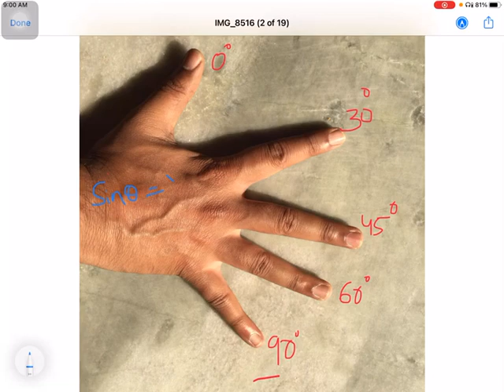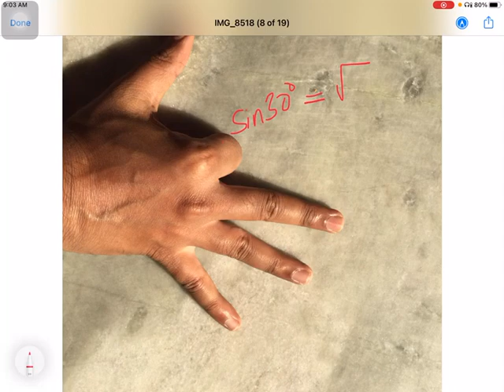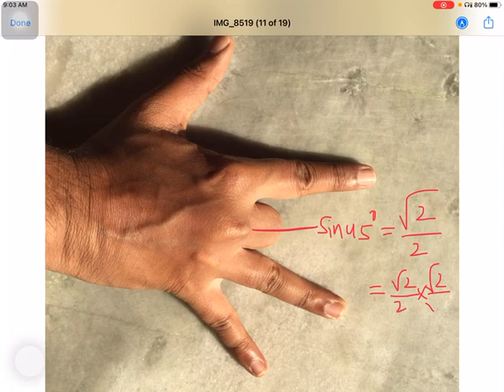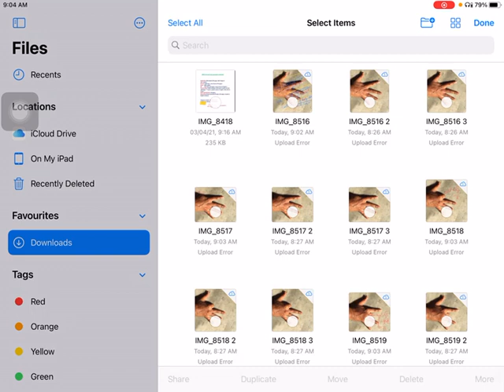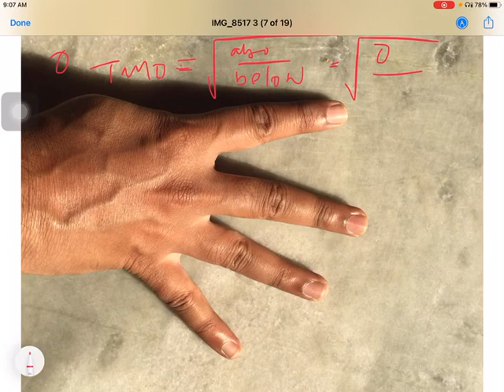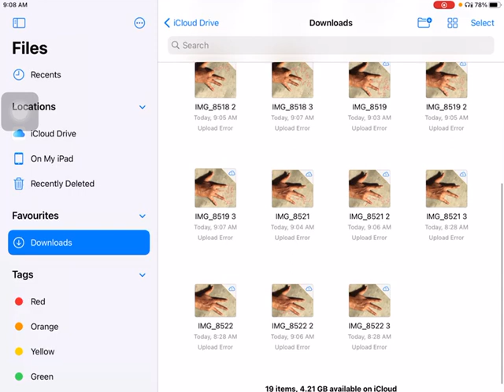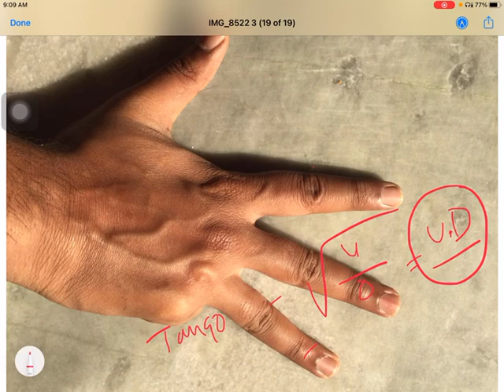Trick to remember trigonometric values/ Easy trick / easy way/ using fingers/Telugu/Lastbenchershub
trick-to-remember-trigonometric-values#easy-methods-to-remembers-valuesof-trigonometry#in-telugu#last-benchers-hub